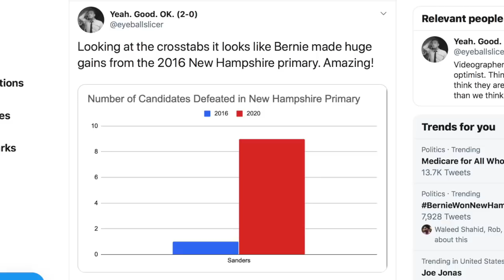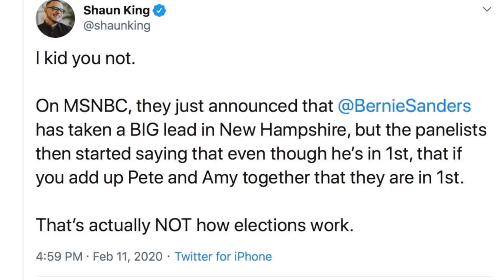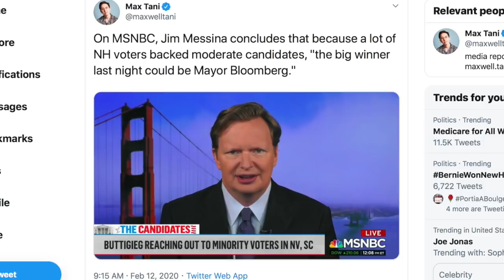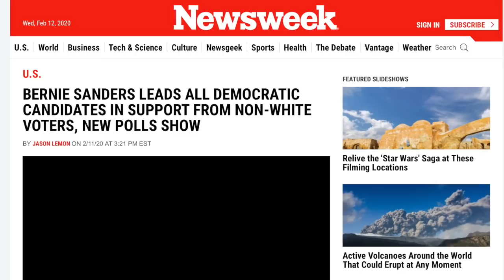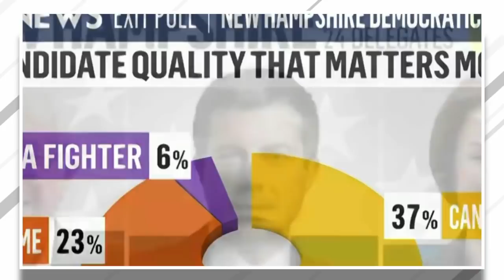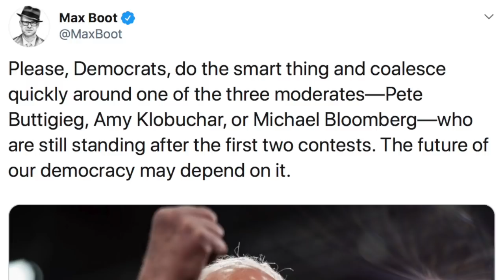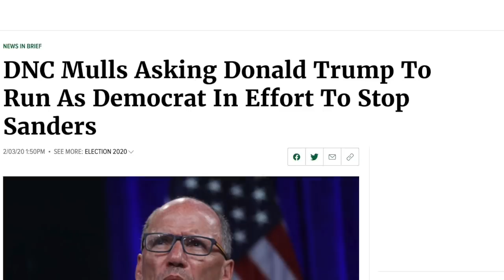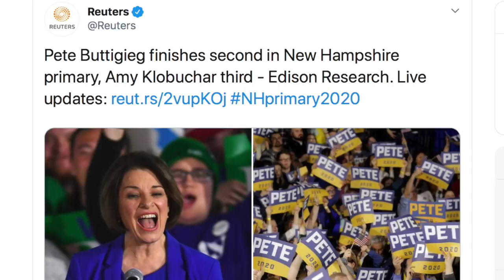MSNBC’s Pundits Aren’t Taking Bernie’s Front Runner Status Very Well